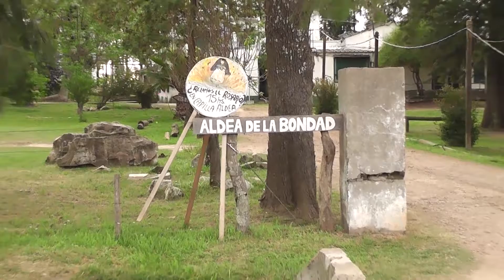200 TRABAJADORES QUEDARIAN SIN TRABAJO